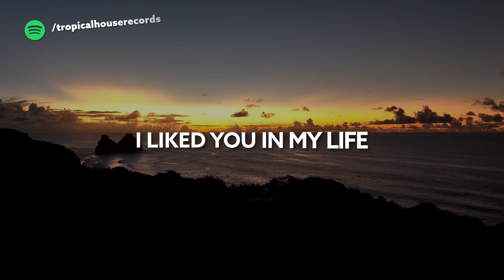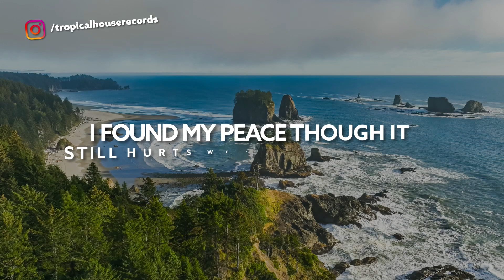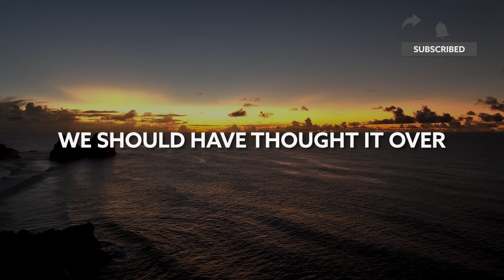nowifi - Nobody [Lyric Video]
Song nowifi - Nobody [Lyric Video]

🎙️🎵 Lyrics:

I liked you in my life
it still makes me smile
thinking bout the time we renamed our butterflies.
No it’s hard cause I
always changed my mind,
thought you could read it
by the time I wrote summer goodbyes
We should have thought out loud
we should have talked about
you and me but we’d rather get busy on your couch
we should have found closure
we should have thought it over
you and me
but we rather watched cartoons on your sofa
I was just somebody you could call I
guess I am nobody to you know
Nobody, No - no body
Nobody, No No No No
We could have been great
now it’s all too late
I found my peace though it still hurts we never meet again.
Won’t cover your mouth
when you talk to loud
no more breathtaking nights
but no more hurt breaking lies..